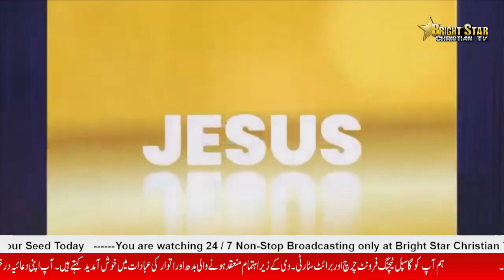Understanding the Ministry of Angels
Speaker : Apostle Israel Jimah